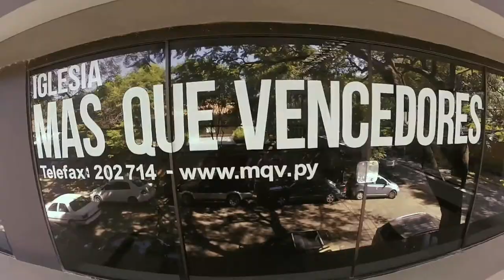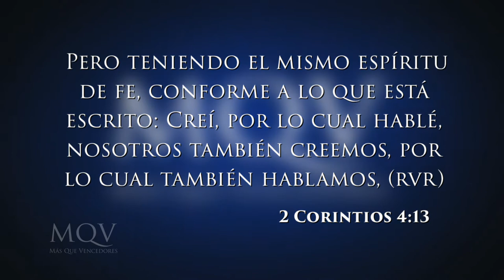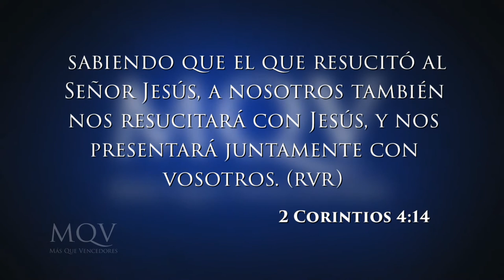TV078 Prédica del pastor Emilio Agüero - Cambiando al mundo